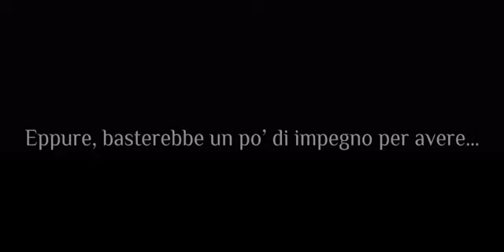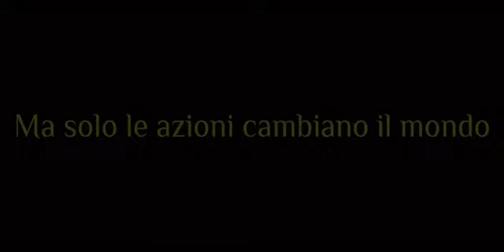Flora Fiori RIGENERARE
CONCORSO RIGENERARE